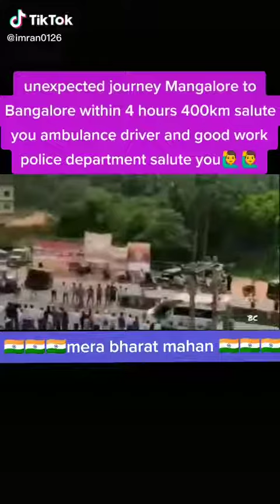ड्राइवर ने चौका देने वाली काम की एक बार जरूर देखें(1)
Mithilesh yadav kushinagar